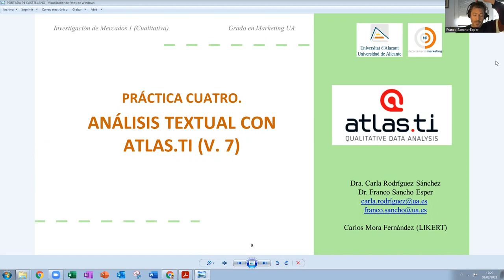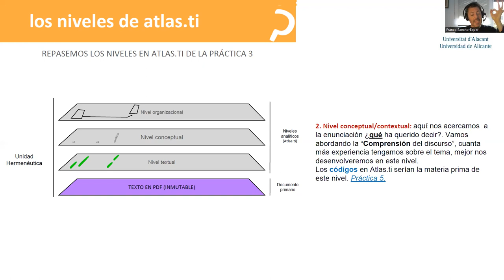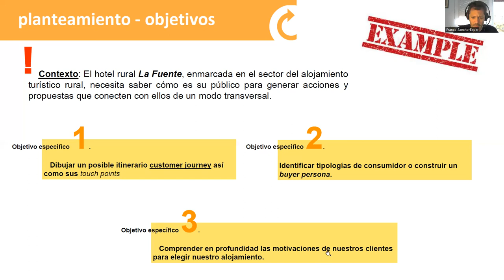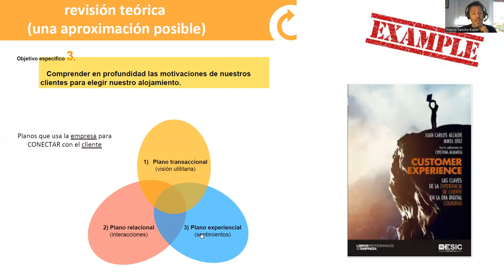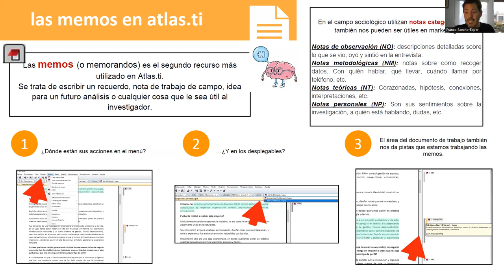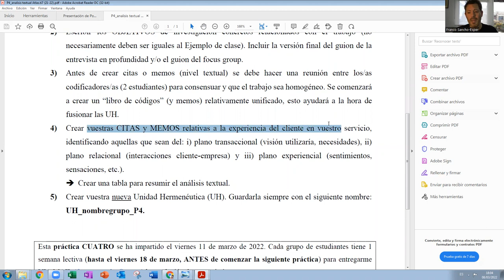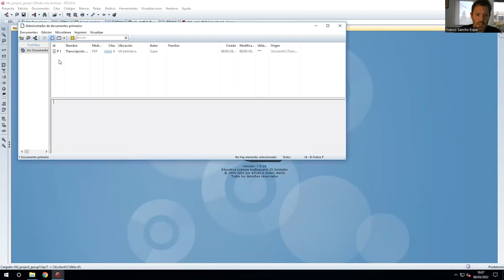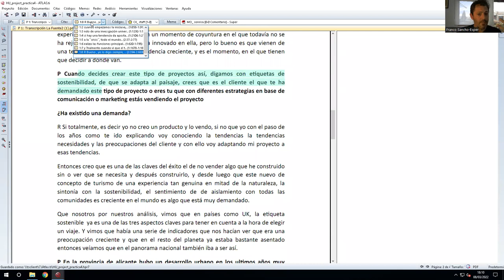P4 Analisis textual con Atlas ti7 citas y memos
Analisis textual con Atlas ti7 (citas y memos).